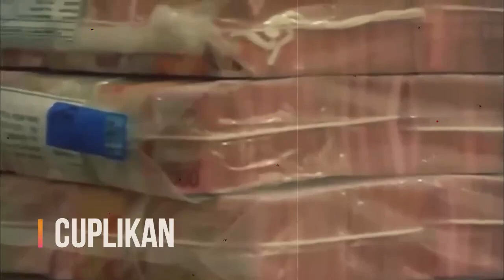Ngeriii‼️ Begini Tanggapan Jokowi, Beri Peringatan Keras ke Arteria Dahlan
terimakasih

Category
News & Politics